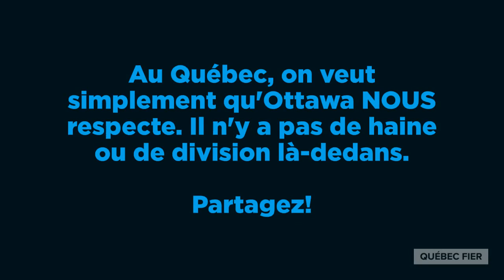Pablo Rodriguez n'a aucun respect pour les Québécois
Mise en contexte : le député Mario Beaulieu venait simplement de demander aux libéraux de respecter les revendications du Québec en matière de langue officielle.

Cet homme est-il digne de diriger notre nation?